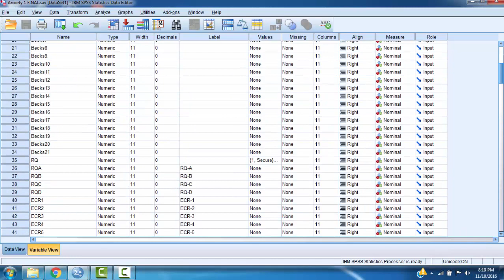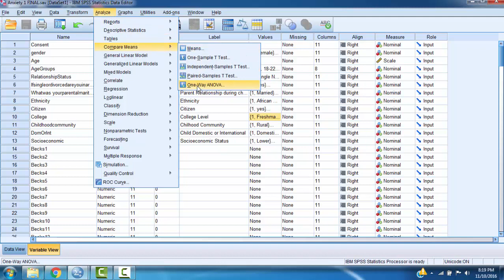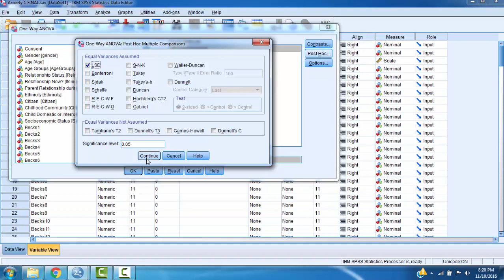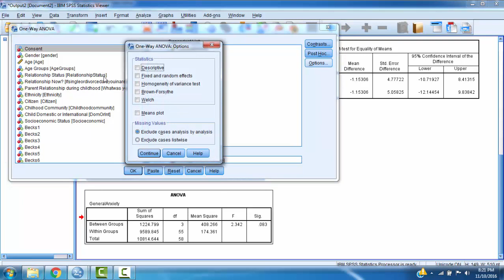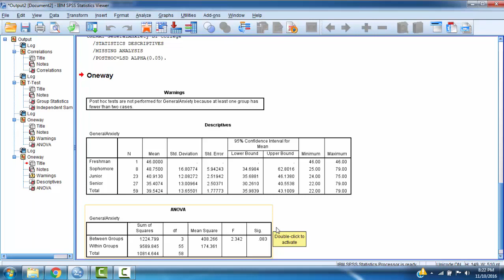ANOVA SPSS Analysis